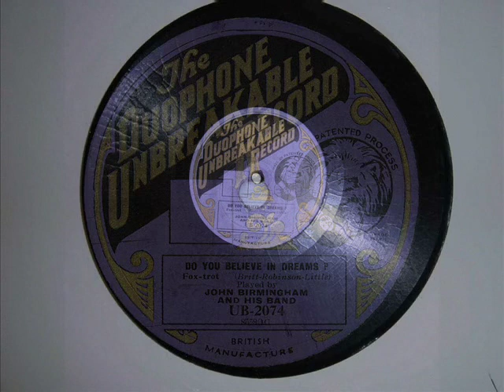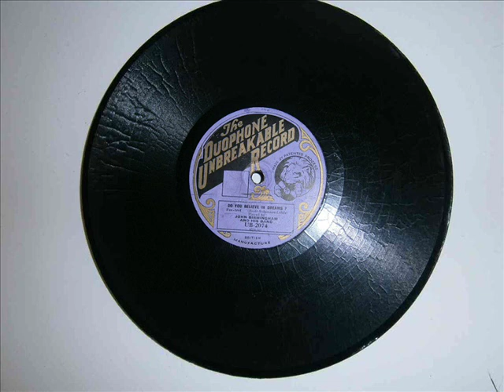John Birmingham And His Band, Do You Believe In Dreams?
John Birmingham And His Band, Do You Believe In Dreams? (Britt-Robinson-Little), Duophone Unbreakable UB-2074, mx DU-8228, Recorded c. September 1926.

John Birmingham-dir. Charles Hammerton-Arthur Coburn-t. Jack Creedon-tb. Teddy Holman-Teddy Norris-cl-ss-as. Charles Norberg-cl-ts. Norman Cole-vn. Cecil Hogarth-Harold Ridge-p. Bert Meredith-bj. Henry "Buck" Newton-bb. Len Hunt-d.

Transfer from an original 78rpm disc in my collection. These rare cardboard Duophones did not stand the test of time and the surface is usually crazed and barely playable, I've done my best to reduce the noise to signal ratio with this one!